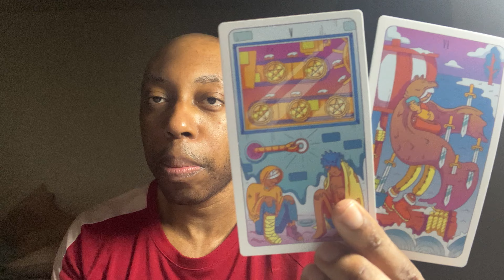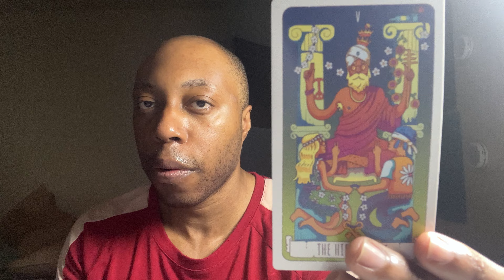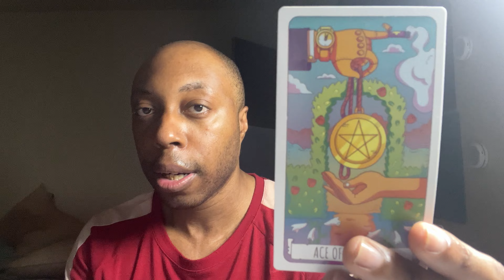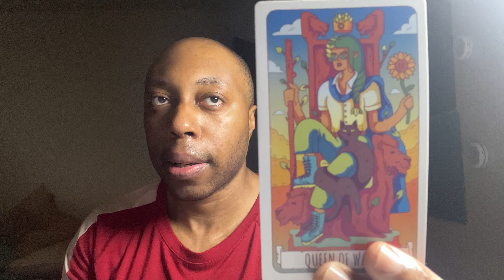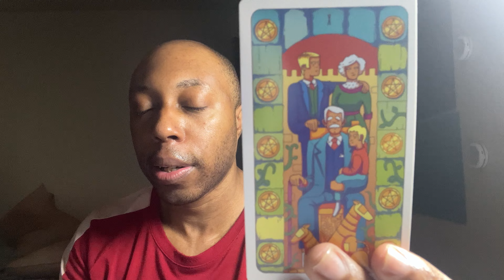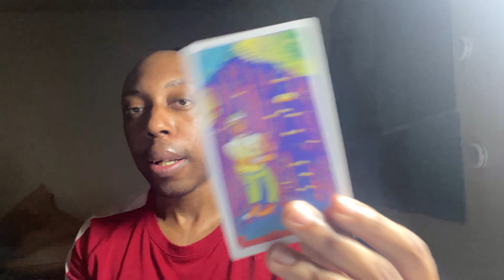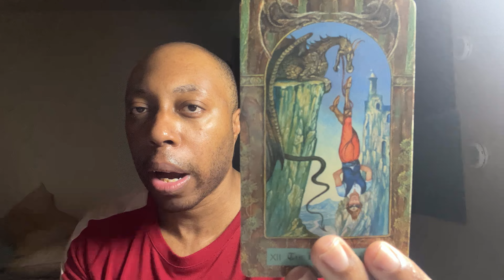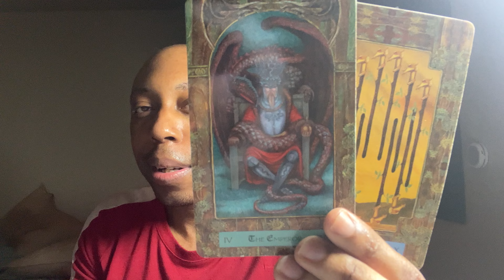PISCES:Meeting some good potentials